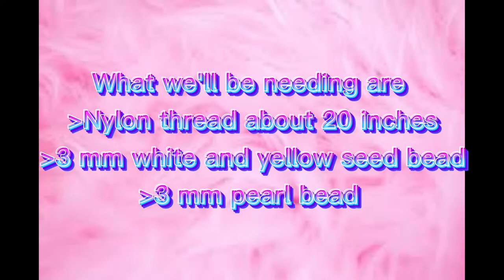Vlog 3: HOW TO MAKE BEADED DAISY RINGS TUTORIAL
Hello guys, this channel is created to provide tutorials and arts & crafts creation.